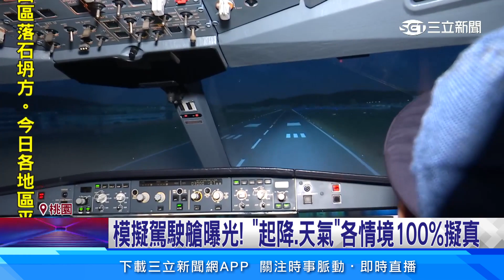華航帶童體驗機師營! 全機種「模擬駕駛艙」首曝光│94看新聞